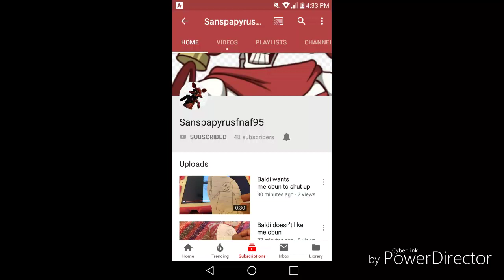Please subscribe to de awesome peeps{shout outs} links in desc